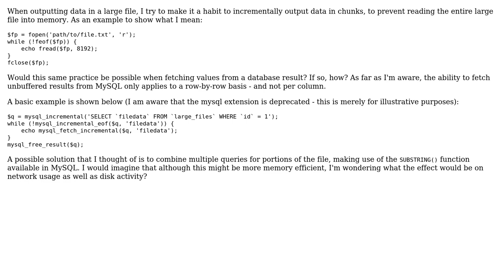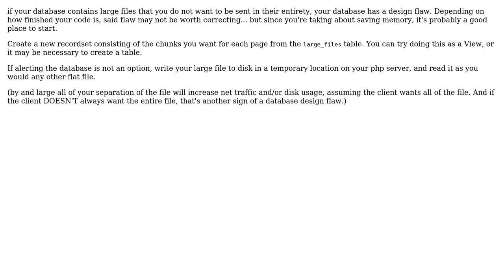Software Engineering: Incremental seek on MySQL result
With thanks & praise to God, and with thanks to the many people who have made this project possible! You are responsible for your own actions.